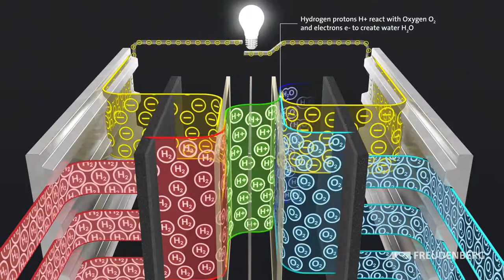Functional principle of a fuel cell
Fuel cells work in a similar way to batteries. A chemical reaction between anode and cathode produces energy. Hydrogen and oxygen are the necessary substances for the chemical reaction in the fuel cell.
The idea is simple: A separating layer - a membrane - separates two electrodes into two half spaces. Hydrogen flows into one; oxygen into the other.
The hydrogen is split into its components: two electrons and two protons. The protons are channeled through the membrane into the other half space into which oxygen flows. The electrons are diverted through an electric circuit to reach the oxygen on the other side where there is a shortage of electrons. Water is then produced from the protons, electrons and oxygen.
The circuit’s voltage is around 1.2 volts - about as much as in a small torch battery. Just as torch batteries can be connected in series to generate higher voltages, so it is possible with fuel cells. They need to be stacked on top of each other, which is called a “fuel cell stack”.